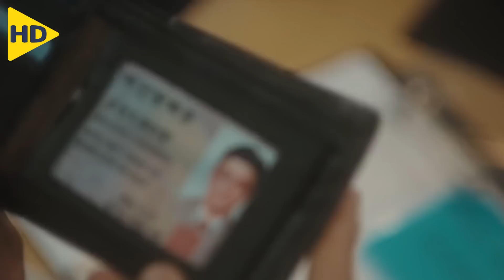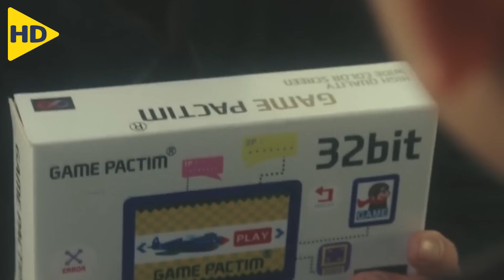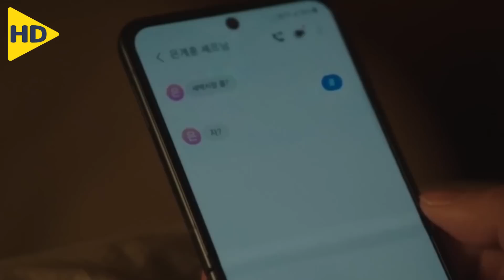شـاب وسيـم يعمل في مطعـم يقع في حب فتـاة جميلـة لأنها تشبه أختـه التوأم | ملخص مسلسل Link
ملخص الجزء الثاني من المسلسل الكوري ( Link: Eat, Love, Die ) من إنتاج عام 2022 , وتدور أحداث المسلسل حول شاب شاب يمتلك مطعمًا في المدينة التي فُقِدت فيها أخته التوأم منذ 20 عامًا , لكنه فجأة يجد نفسه يمر بالكثير من العواطف بشكل عشوائي , لكن في الأخير اتضح أنها ليست مشاعره وانما مشاعر امرأة أخرى

HD FILM
ملخص افلام
ملخصات افلام